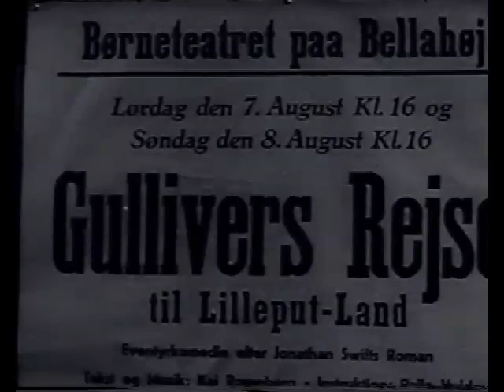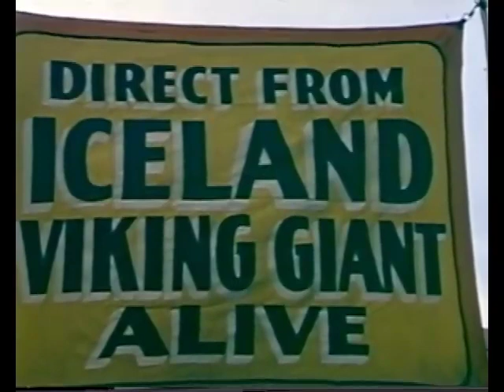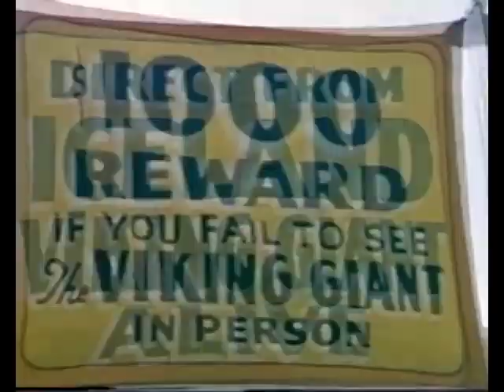Jóhann Pétursson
Svarfdaelingur faeddist á Dalvík árid 1913.
Hann lést á Dalbae, dvalarheimili aldradra á Dalvík árid 1984 og hvilir í Dalvíkurkrkjugardi.